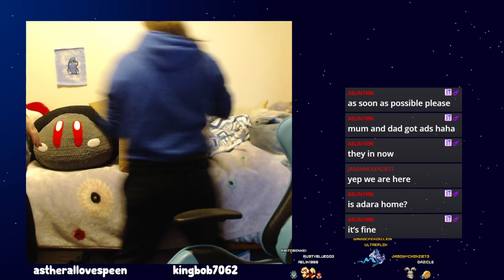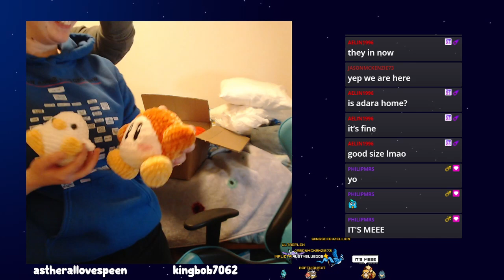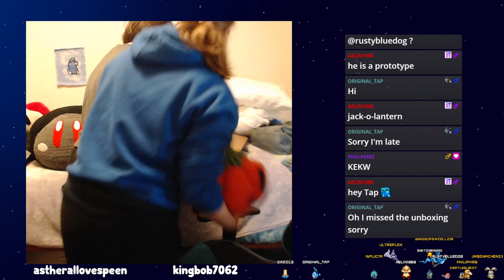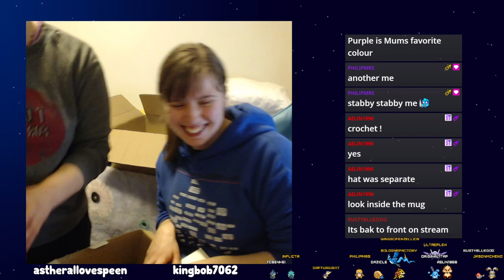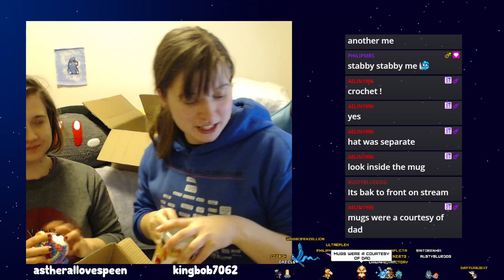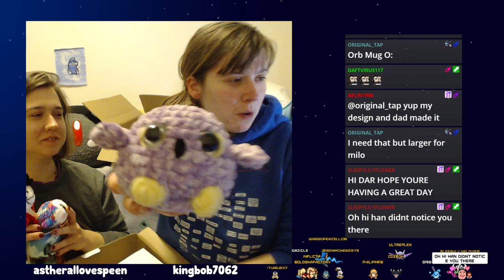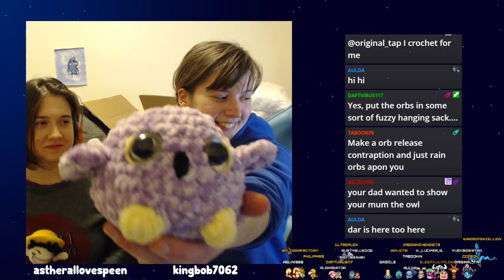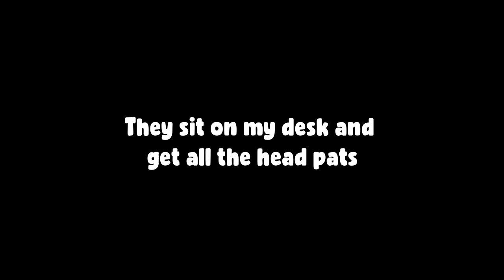Plushies Unboxing Stream!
Thank you Aelin! Hope you all enjoy our reactions to the beautiful plushies!

I stream on Twitch, Monday to Friday between 8pm-12am AEST